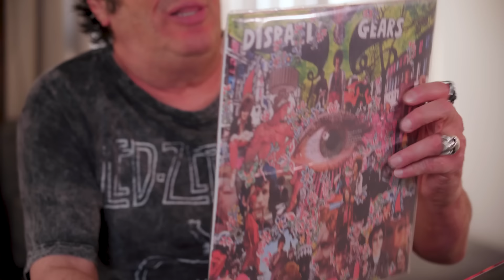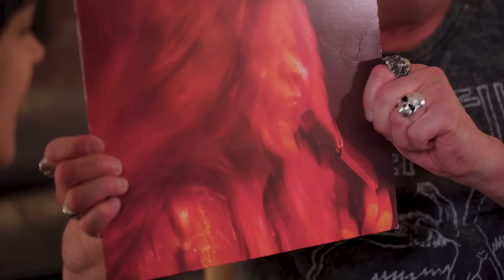NEYMAR e CASAGRANDE - A VERDADE por trás da POLÊMICA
CASAGRANDE ODEIA O NEYMAR JR? Muito se fala nas redes sobre a treta Neymar x Casagrande, e a polêmica só aumenta! Quer saber mais sobre o que rolou e as opiniões do Casão? Então assiste e comenta o que você acha.

Este é o canal Desimpedidos: A casa da zueira, da resenha, dos memes e, claro, do futebol!